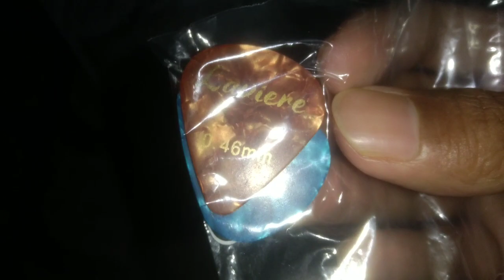bohat dino ke Baad Traveling | Shivaji Park Dadar | Mumbai to Navapur | Umarpata | ZackL